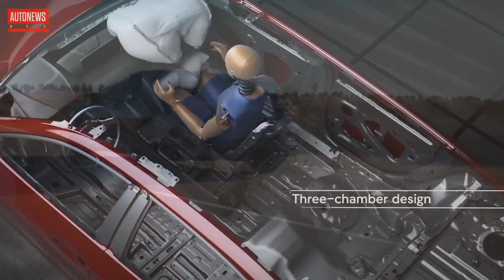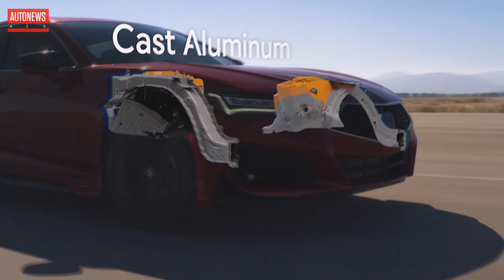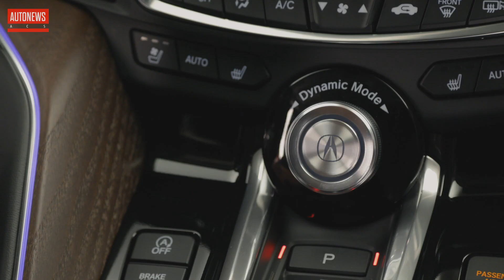Новая Acura TLX (2021): самый быстрый седан марки! Все подробности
Компания Acura представила спортивный седан TLX нового поколения. Дебют автомобиля состоялся в онлайн-формате. В компании заявили, что это самый быстрый и спортивный седан в истории марки.